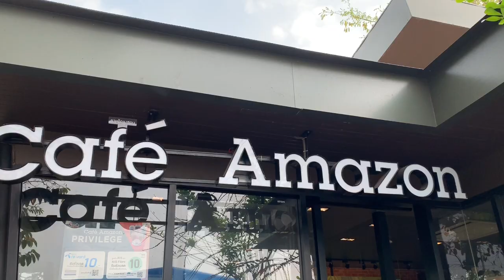Thailand VLOG 6: Exploring north Thailand, snail eating turtle, night herping and more!!!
Traveling different villages in north Thailand, helping a snail eating turtle in a temple, markets, parades and waterfalls in Thailand!